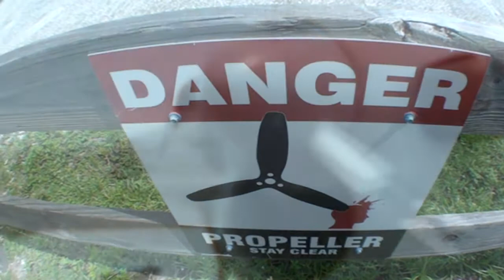Cameron 7 27 17